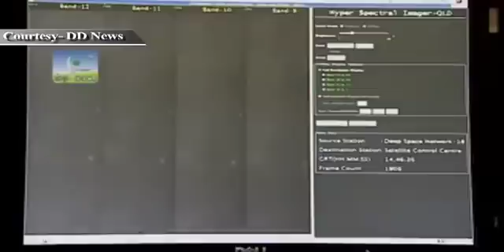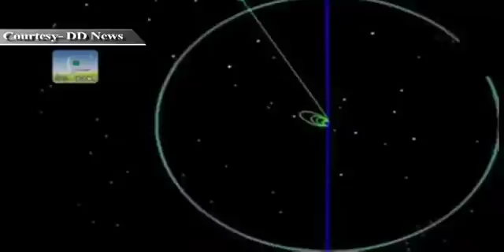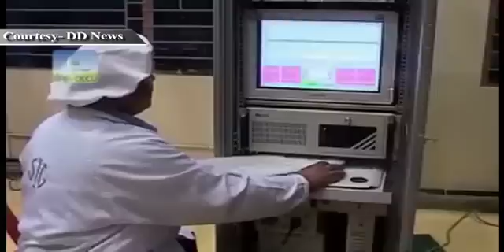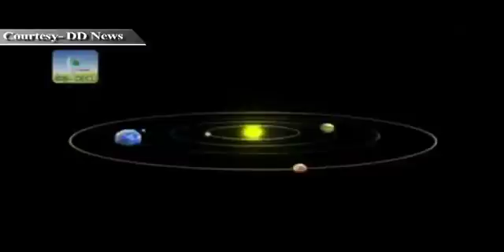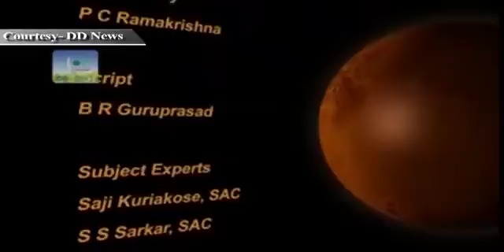A special documentary film on Mars Orbiter Mission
Mars Orbiter Mission was launched today (5th Nov) at 14:38 pm from SDHC, SHAR, Sriharikota.
This is India's first interplanetary mission to planet Mars with an orbiter craft designed to orbit Mars in an elliptical orbit. The Mission is primarily technological mission considering the critical mission operations and stringent requirements on propulsion and other bus systems of spacecraft.

One of the main objectives of the first Indian mission to Mars is to develop the technologies required for design, planning, management and operations of an interplanetary mission.

Following are the major objectives of the mission:

A. Technological Objectives:
Design and realisation of a Mars orbiter with a capability to survive and perform Earth bound manoeuvres, cruise phase of 300 days, Mars orbit insertion / capture, and on-orbit phase around Mars.
Deep space communication, navigation, mission planning and management.
Incorporate autonomous features to handle contingency situations.

B. Scientific Objectives:
Exploration of Mars surface features, morphology, mineralogy and Martian atmosphere by indigenous scientific instruments.